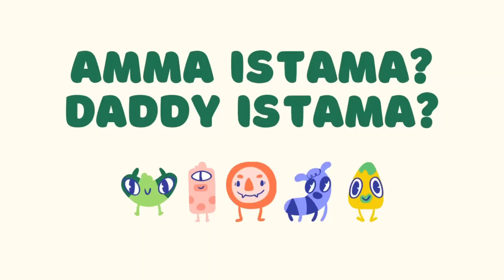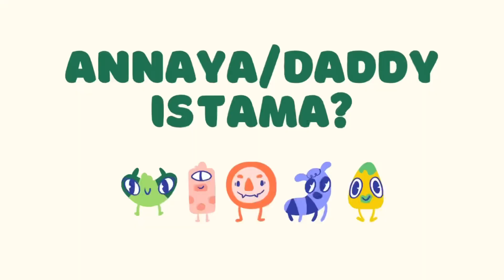women's day special America lo MOM VS SON | Telugu Vlogs | Munni to Mummy | Family Videos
America lo MOM VS SON | Telugu Vlogs | Munni to Mummy | Family Videos

This video is about kids and moms and funny situations they face in their daily life. Mom Vs kids
funny things kids do. Kids can sleep anywhere. And by anywhere, we mean anywhere. Take a look at these pictures to see what we mean. telugu comedy scenes